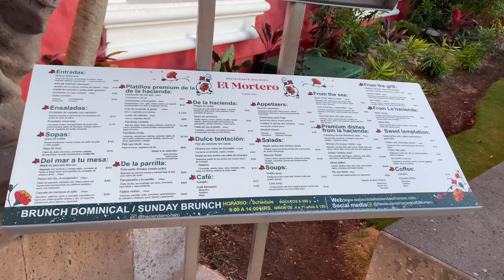Episode 12 ~ SUNRISE vlog 17th century dinner nailed Mexico resort 2022 Indian american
Real life documentary AMERICAN Vlog family Indian Vlogger USA or Indian Youtuber USA ( AMERICA ) channel & here we make morning to evening to night daily routine vlogs..In this channel we do day in the life of mom of 2 kids family routine get together festival celebration is our favorite happy hour time . We are a Youtuber Vlogger or you can call us Indian Youtuber in USA or Indian Vlogger in USA trying to show our family lifestyle believing in making beautiful memories .
FIND YOURSELF
FIND HAPPINESS

Sunrise | Mexico | lifetime | food | authentic | nailed it |